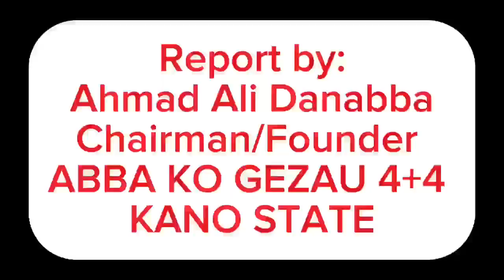ZAMAN FADAR SARKIN KANO SUNUSI II